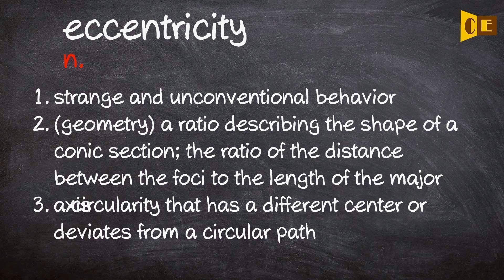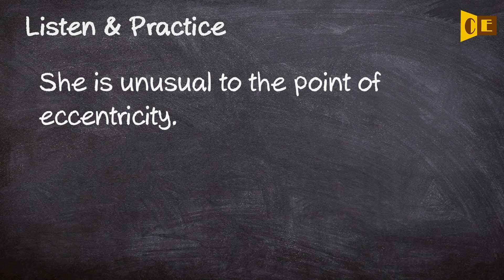Eccentricity Pronunciation, Paraphrase, Listen & Practice